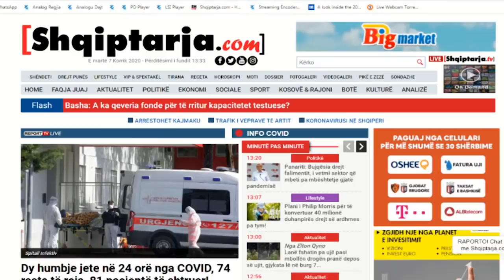Vetëflijimi i nënë e bijë, pastori Muça në Report TV: Pas këtij akti qëndrojnë sektet satanike!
Pastori i Kishës Ungjillore, Fitor Muça tha se pas rastit të vetëflijimit të nënë e bijë në Kombinat dhe shpëtimit të kohë të vajzës tjetër, qëndrojnë sekte e rite satanike. I ftuar në Report Tv, pastori Muça tha se pas kësaj ngjarje të rëndë ka një indikator të jashtëm që ka bindur tre femrat e familjes Josifi të kryejnë këtë akt që është jashtë çdo logjike njerëzore, ndërsa i bëri thirrje prokurorisë të nis hetimet nga ato sekte që e kanë në doktrinën vetëflijimin.

"E them me bindje të plotë se ka qenë një indikator i jashtëm që kemi të bëjmë më një grupim apo sekt që duhet ta zgjidhi prokuroria, që i ka ofruar kësaj familje këtë formë shpëtimi apo ringjallje. Asnjë fe nuk pranon vetëflijimin, as Kisha Ungjillore, as Katolike dhe as ajo Ortodokse.   Ringjallja është ndarja mes besimeve dhe kulteve dhe asnjë  fe nuk flet për vetëflijimin me qëllim ringjallje.  Është e dhimbshme të mendosh nënë të qëndrojë 15 muaj pranë bijës së saj të vdekur, kjo është jashtë çdo logjike. Prokuroria duhet të marr doktrinën që  pranon vetëflijimin dhe kjo është rruga për t'i çuar tek personat që kanë indoktrinuar këtë mision. Nuk përjashtohen as ritet satanike, nuk është doktrine e ungjillorëve , as e katolikëve dhe as e ortodoksëve", tha pastori Muça.Pastroi tha se vajzat kishin 6 vite që ishin larguar nga Kisha Ungjillore më dëshirën e tyre, ndërsa shprehet se mban mend që ato kanë qenë vajza shumë të mirë. Në kontaktet që pastori ka pasur me mikeshat e vajzave, thonë se  të dy motrat shpreheshin 'se  nuk punonin se kishin tjetër qëllim tani dhe se nuk ishin më pjesë e Kishës Ungjillore.